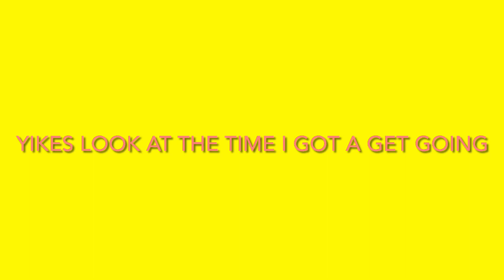Josefina’s morning routine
americangirldolls hey everyone so here is Josefina’s morning routine though she’s runing a bit late as she over slept again can you help her wake up?